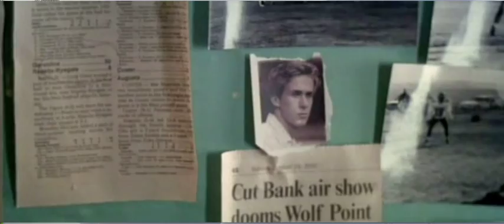The Slaughter Rule - This is where the pic is from